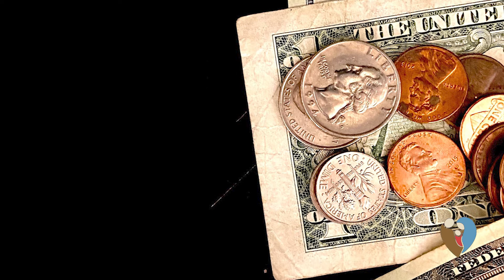It-Tieni Ħadd tal-Avvent (Sena B)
Riflessjoni fuq it-Tieni Ħadd tal-Avvent (Sena B) mill-Parroċċa Familja Mqaddsa - L-Iklin.